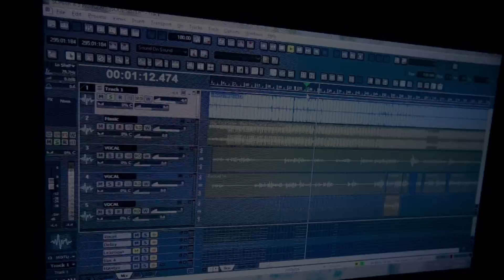Chờ Hoài Giấc Mơ (Phim ca nhạc Chờ Hoài Giấc Mơ Tập 5) - Akira Phan , Trường Giang ft Akio Lee